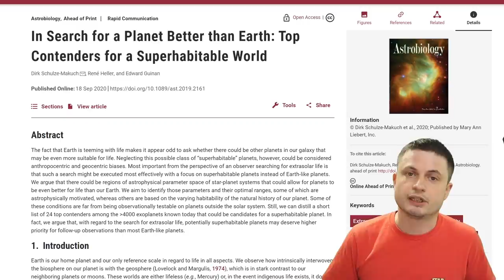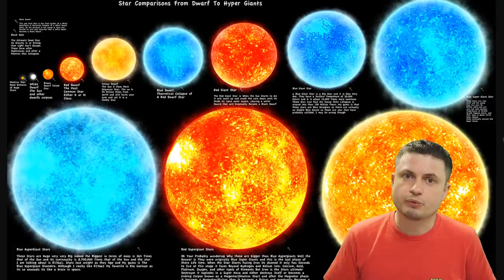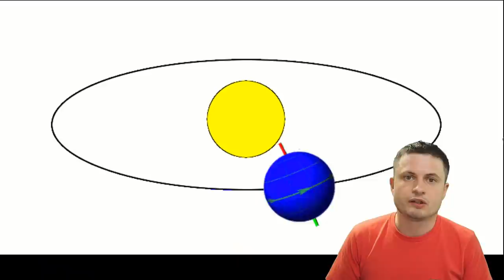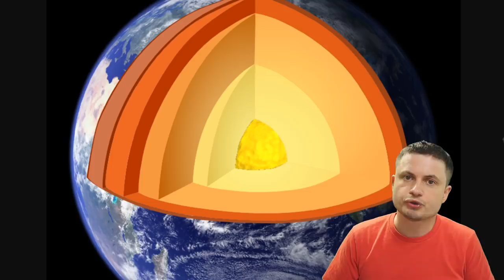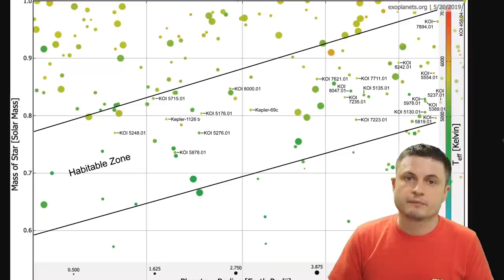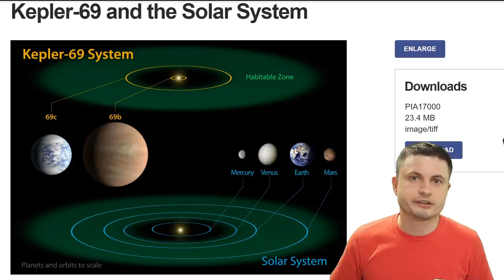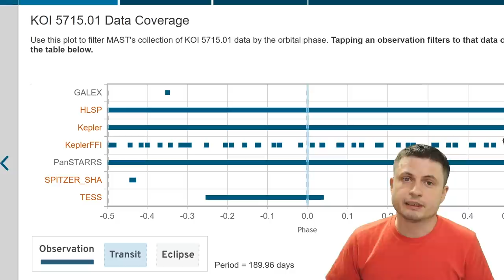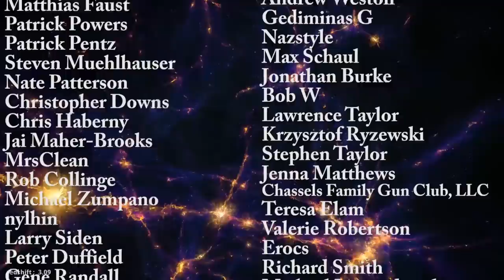Possible Discovery of a Superhabitable Planet - More Earth Than Earth?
Hello and welcome! My name is Anton and in this video, we will talk about a discovery of 24 potentially super habitable planets out there with one exceptionally interesting one.

Specifically, great thanks to the following members:

Morrison Waud
Vlad Manshin
Mark Teranishi
TheHuntress
Ralph Spataro
Albert B. Cannon
Lilith Dawn
Greg Lambros
adam lee
Gabriel Seiffert
Henry Spadoni
J Carter
Jer
Silver surfer
Konrad Kummli
Nick Dolgy
UnexpectedBooks.com
Mario Rahmani
George Williams
Shinne
Jakub Glos
Johann Goergen
Jake Salo
LS Greger
Lyndon Riley
Lauren Smith
Michael Tiganila
Russell Sears
Vinod sethi
Dave Blair
Robert Wyssbrod
Randal Masutani
Michael Mitsuda
Assaf Dar Sagol
Liam Moss
Timothy Welter MD
Barnard Rabenold
Gordon Cooper
Tracy Burgess
Douglas Burns
Jayjay Volz
Anataine Deva
Kai Raphahn
Sander Stols
Bodo GraÃŸmann
Daniel Charles Smith
Daniel G.
Eugene Sandulenko
gary steelman
Max McNally
Michael Koebel
Sergio Ruelas
Steven Aiello
Victor Julian Castillo
xyndicate
Honey Suzanne Lyons
Olegas Budnik
Dale Andrew Darling
Niji
Peter Hamrak
Matthew Lazear
Alexander Afanasyev
Anton Newman
Anton Reed